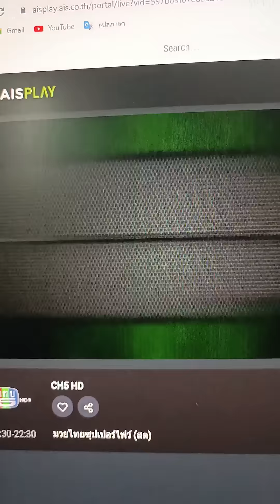หมุนจิ้ม 2 จังหวะ พลิกล็อก รับอัดฉีด2แสน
คู่6 เซอร์ซอด โปรมวยไทยหัวหิน(น้ำเงิน) ชนะน็อค มังกรทอง ช่างนุ่นศรีสะเกษ ยกที่4 เวทีมวยชั่วคราวลานกีฬา อบจ.บุรีรัมย์ จ.บุรีรัมย์ 11พย64